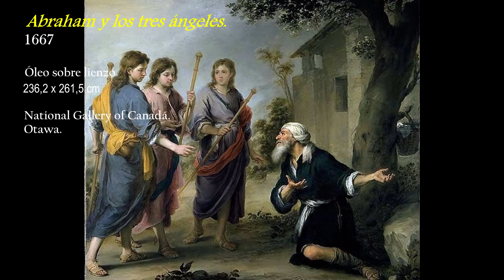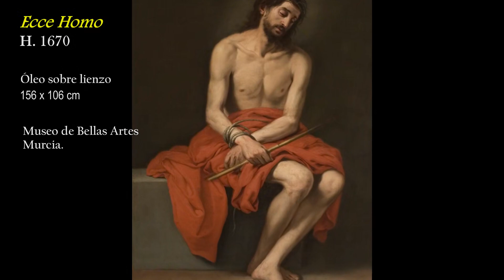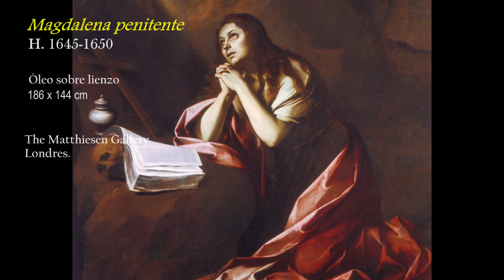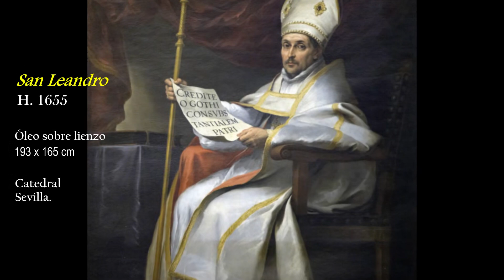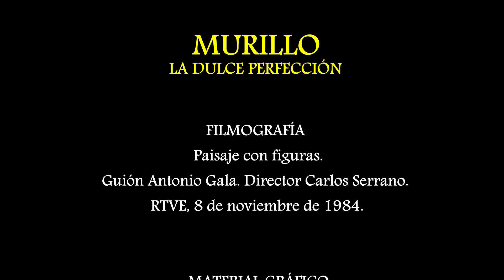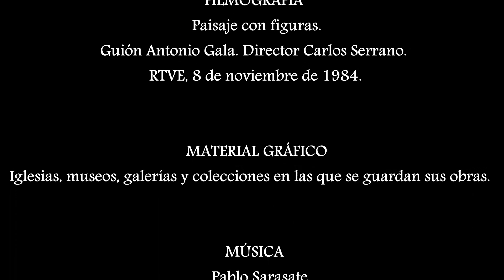Murillo. La dulce perfección.